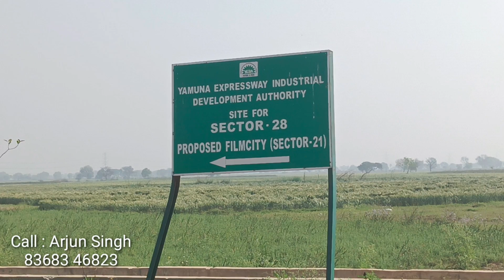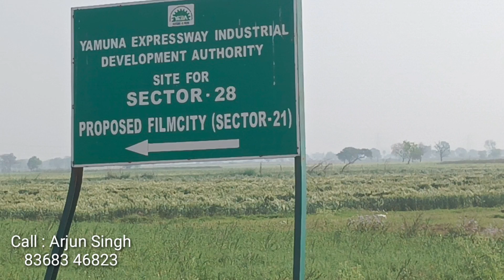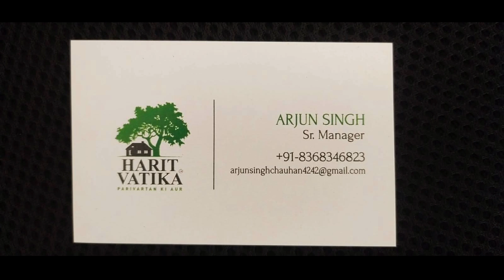Residential plot near Jewar Airport | प्लॉट लेते ही रजिस्ट्री और दखिल ख़रीज़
Residential plot in jewar
Residential plots near film city

jewar airport
yeida
yamuna expressway
plots in jewar
shorts
trending
plot near jewar airport
short
plots resale
yeida plots resale
yamuna expressway plots resale
greater noida plots resale
yeida filmcity
yeida city
kishton par plot
plots in noida
saste plot
plots in delhi
jewar
greater noida jewar airport
plots near jewar
news
career in realestate
how to make money in realestate
property
plotsinbestprice
plotsforsale
jewarairport
noidainternationalairport
youtubeshorts
site visit video yamuna expressway
yamuna expressway plots site visit
site visit yeida plots
moneycontrol news
near by property
sector 22d
filmcity
industrial plots
residential plots
greater noida plots
noida plots
sports city
jewar plots
yeida plots
formula 1
noida news
jewar tappal plot
plots in greater noida
properties in yamuna expressway
plots in yamuna expressway
noida
greater noida
hindi news
yeida plots completion
noida twin towers demolished video
skd properties & constructions
dwarka expressway
skd
food park
medical device park
victorian villas
krishana villas
food court
kiosk
commercial plots
commercial shops
flats
runway suites apartments
sector 32
sector 18 and 20
gyc galleria
yamuna city mall
aero city
gaur yamuna city
film city
commercial hub
up investors summit
supertech yamuna expressway
6 percent plots
yamuna expresssway authority
noida authority
greater noida authority
real estate news
lease hold plots
f1
filmcity greater noida
yamuna expressway properties
purchase
urgent sale
new plots in yamuna expressway
properties
alpha1
metro
greater noida metro
latest price
resale price
300 sqm price
500 sqm price
300 m plots
golchakkar
square meters
amazing
site visit authority plots
site visit
bjp
investment
plots near airport
prime location plots near noida international airport
jewar plot
jewar plot rate
jewar airport plot
properties in greater noida
jewar authority plots
yeida plots near jewar airport
authority plots near jewar airport
shorts
jewar airport authority plots
cheapest plot near jewar airport
jewar airport plot price
viral shorts
jewar property
jewar plots rates
plot in jewar airport
plot in jewar noida
plots in jewar i and s buildtech
jewar airport ke pass plot
jewar me plot
residential plot near jewar airport
jewar property news
yeida city latest update
yeida city latest news
board meeting update
yamuna expressway authority 76th board meeting update
plots near jewar international airport
sector 18 yamuna expressway
sector-18
residential plots near jewar airport
yamuna expressway free hold plots
jewar international free hold plot
aviation news
aviation
arunvir singh yeida
noida international airport plot
tappal free hold plots
jewar free hold plots
best free hold plots
plots near airport noida
plotsindelhincr
stocks of the day
share bazaar
share market news
money control
moneycontrol pro
business news
moneycontrol
share market
short videos